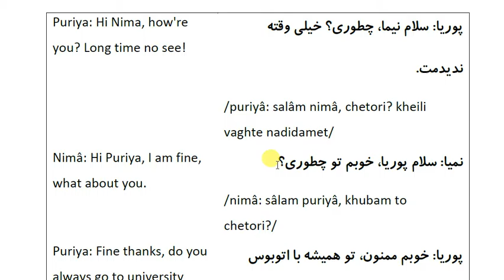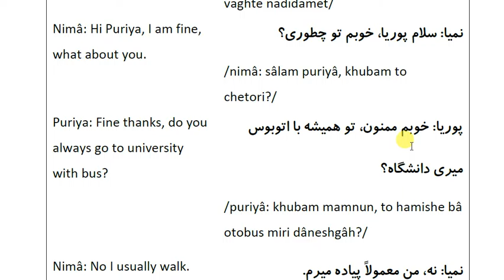Farsi Conversations: Conversation 19: Part 2: Bus Station - Conversation in Farsi in spoken form